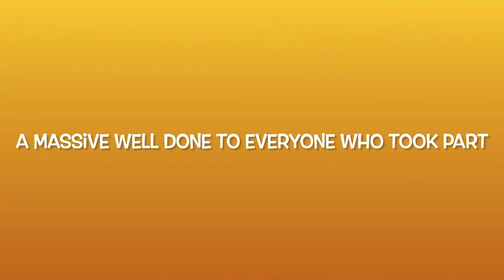Run Laycock Run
Lots of children did a sponsored run today to raise money for the school.
Thank you to Friends of Laycock for planning it!